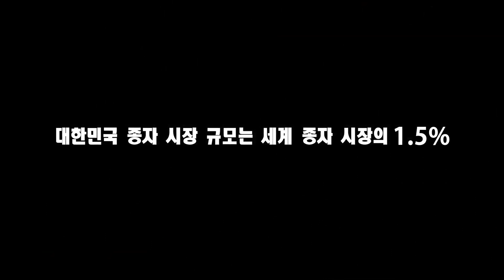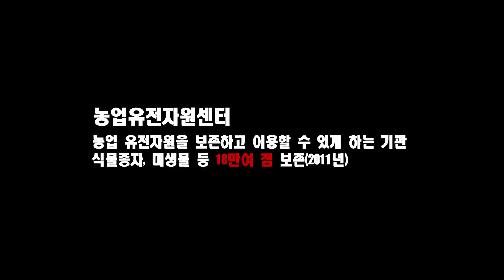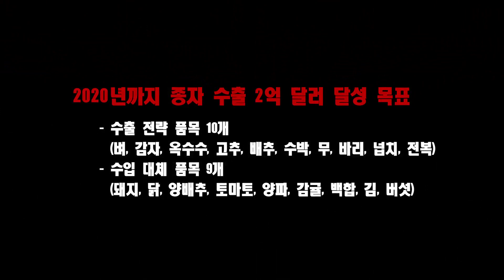총성없는 전쟁은 시작되었다, 종자전쟁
준비된 국가만이 승리할 수 있는 종자전쟁,
우리나라는 금년부터 2021년까지 Golden Seed Project(골든 시드 프로젝트)로 준비코자 합니다.
종자에서 시작하는 우리의 식량 주권, 국산 종자 개발로 철저히 지킵시다!